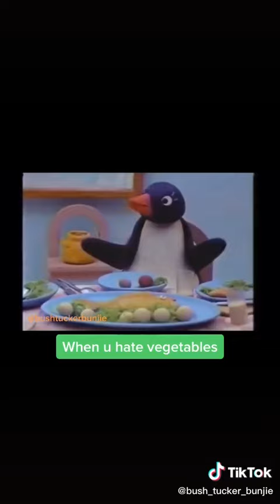Funny of Peppa pig on tik tok reactions